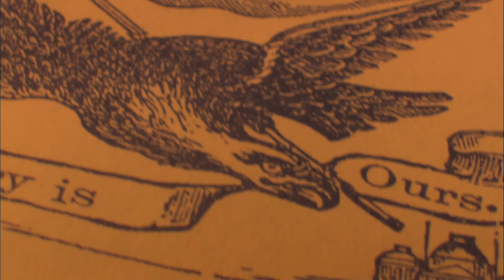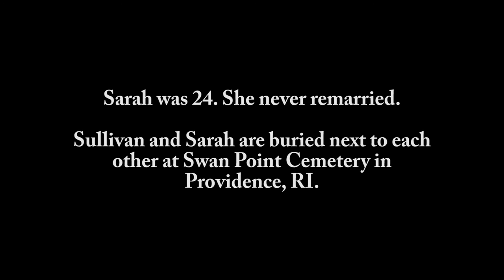Love, Duty, and Honor - Epic Civil War Letter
A letter written by Sullivan Ballou to his wife Sarah on July 14th, 1861 during the American Civil War. A letter so epic, it will never be forgotten. In his letter, Sullivan explores his call to duty, his love for his wife and children, and his honoring of life itself. He explores his internal conflict between these, which so many people have faced on and off the battlefield. His words honor all soldiers, spouses of warriors, parents, and individuals who choose to live their calling and to love fully.

One week after Sullivan wrote this letter to Sarah, he was mortally wounded at the Battle of Bull Run.

If you know of any great letters or stories that would make a great short video, please post the name in the comments.

All video and audio licensed from Footage Firm, Inc.

Voice, production, and editing by Chi Daddy.

Sullivan Ballou's original letter:

July the 14th, 1861
Washington D.C.

My very dear Sarah:

The indications are very strong that we shall move in a few days—perhaps tomorrow. Lest I should not be able to write you again, I feel impelled to write lines that may fall under your eye when I shall be no more.

Our movement may be one of a few days duration and full of pleasure—and it may be one of severe conflict and death to me. Not my will, but thine O God, be done. If it is necessary that I should fall on the battlefield for my country, I am ready. I have no misgivings about, or lack of confidence in, the cause in which I am engaged, and my courage does not halt or falter. I know how strongly American Civilization now leans upon the triumph of the Government, and how great a debt we owe to those who went before us through the blood and suffering of the Revolution. And I am willing—perfectly willing—to lay down all my joys in this life, to help maintain this Government, and to pay that debt.

But, my dear wife, when I know that with my own joys I lay down nearly all of yours, and replace them in this life with cares and sorrows—when, after having eaten for long years the bitter fruit of orphanage myself, I must offer it as their only sustenance to my dear little children—is it weak or dishonorable, while the banner of my purpose floats calmly and proudly in the breeze, that my unbounded love for you, my darling wife and children, should struggle in fierce, though useless, contest with my love of country.

Sarah, my love for you is deathless, it seems to bind me to you with mighty cables that nothing but Omnipotence could break; and yet my love of Country comes over me like a strong wind and bears me irresistibly on with all these chains to the battlefield.

The memories of the blissful moments I have spent with you come creeping over me, and I feel most gratified to God and to you that I have enjoyed them so long. And hard it is for me to give them up and burn to ashes the hopes of future years, when God willing, we might still have lived and loved together and seen our sons grow up to honorable manhood around us. I have, I know, but few and small claims upon Divine Providence, but something whispers to me—perhaps it is the wafted prayer of my little Edgar—that I shall return to my loved ones unharmed. If I do not, my dear Sarah, never forget how much I love you, and when my last breath escapes me on the battlefield, it will whisper your name.

Forgive my many faults, and the many pains I have caused you. How thoughtless and foolish I have often been! How gladly would I wash out with my tears every little spot upon your happiness, and struggle with all the misfortune of this world, to shield you and my children from harm. But I cannot. I must watch you from the spirit land and hover near you, while you buffet the storms with your precious little freight, and wait with sad patience till we meet to part no more.

But, O Sarah! If the dead can come back to this earth and flit unseen around those they loved, I shall always be near you; in the brightest day and in the darkest night—amidst your happiest scenes and gloomiest hours—always, always; and if there be a soft breeze upon your cheek, it shall be my breath; or the cool air fans your throbbing temple, it shall be my spirit passing by.
Sarah, do not mourn me dead; think I am gone and wait for me, for we shall meet again.

As for my little boys, they will grow as I have done, and never know a father's love and care. Little Willie is too young to remember me long, and my blue-eyed Edgar will keep my frolics with him among the dimmest memories of his childhood. Sarah, I have unlimited confidence in your maternal care and your development of their characters. Tell my two mothers his and hers I call God's blessing upon them. O Sarah, I wait for you there! Come to me, and lead thither my children.

-Sullivan